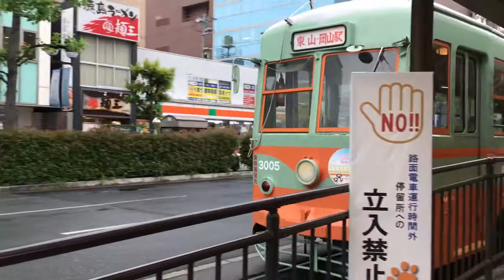レトロ路面電車３００５号 岡山電気軌道 20160506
３００５号（東武日光軌道線復元号）の東山線特別運行